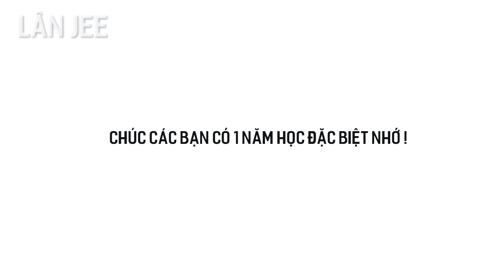ÔNG TRÙM KHAI GIẢNG ONLINE | LÂN JEE OFFICIAL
Các bạn may mắn lắm mới được khai giảng online đó. Hông biết bao giờ mới có lại đâu hjhj

Shout out: Tú Lê aka Ba Tú